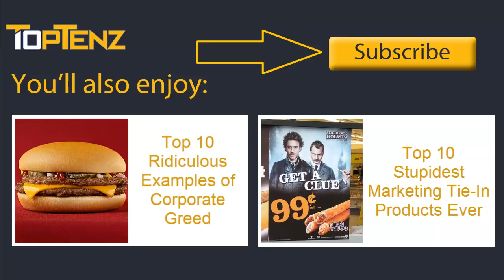Top 10 Comic Strips from Each Decade — TopTenzNet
Top 10 Comic Strips from Each Decade

As the newspaper industry dies a slow, painful death, we should take time to celebrate the part of the paper that can’t quite be replaced by the Internet – the comic strip. Yes, you can go to gocomics.com or a few other comic strip sites, but the days of spreading the newspaper out on the kitchen table and sharing the funny pages with your family are long since gone

Coming up:

10. 1920: The Katzenjammer Kids
9. 1930: Popeye
8. 1940: Little Orphan Annie
7. 1950: Dennis the Menace
6. 1960: Peanuts
5. 1970: Doonesbury
4. 1980: Bloom County
3. 1990: Far Side / Calvin & Hobbes
2. 2000: Dilbert
1. 2010: Pearls Before Swine